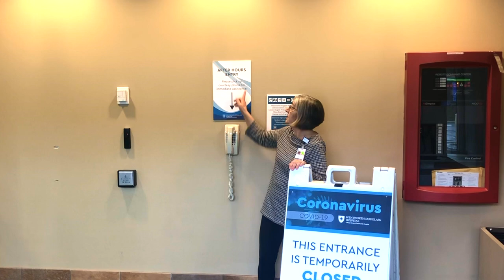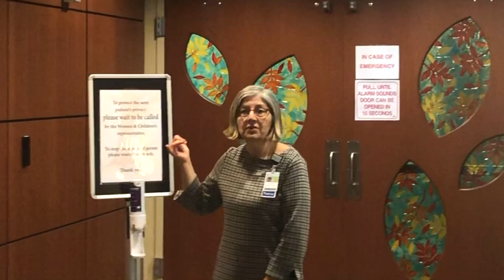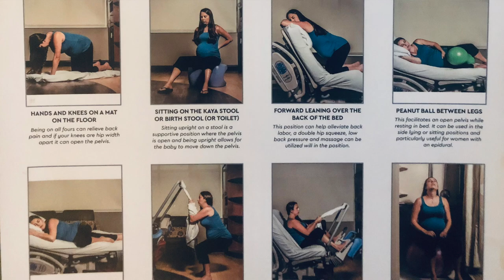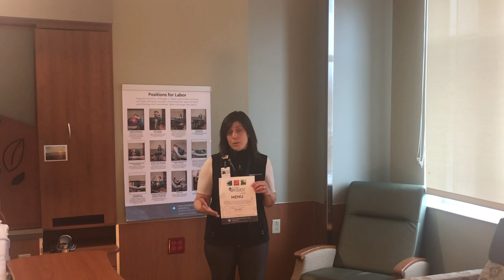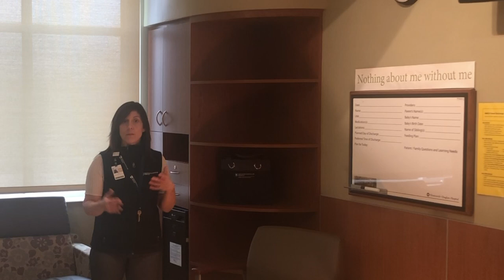Virtual Tour - Women & Children's Center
Take a virtual tour of our Women & Children's Center to understand what you can expect to see here during your labor and delivery.